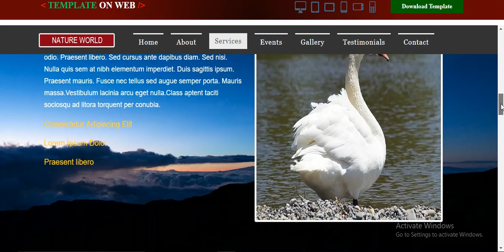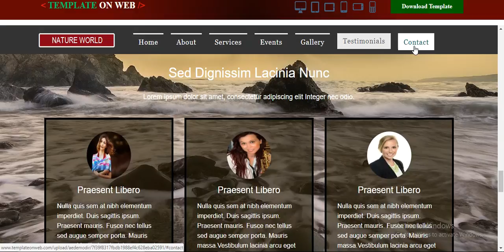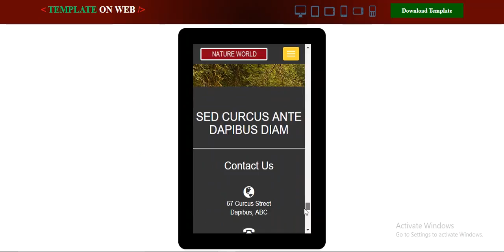Nature One Page Free Responsive Web Theme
Download Free and use Nature World one page web theme for travel/tour/agencies website. Theme is responsive and compatible with different devices and browsers.